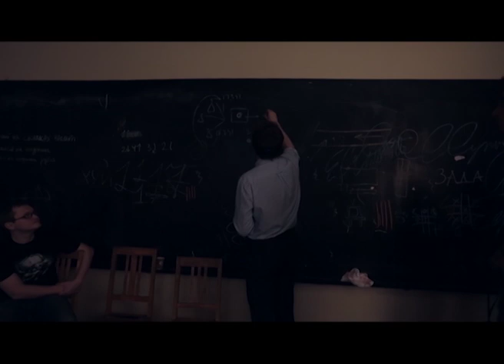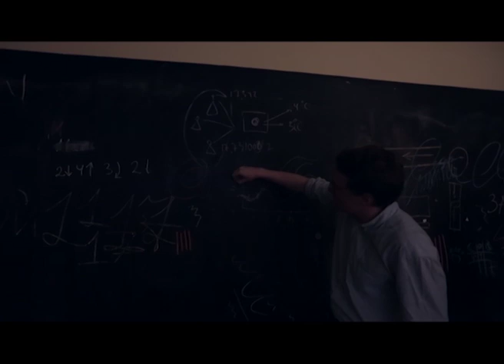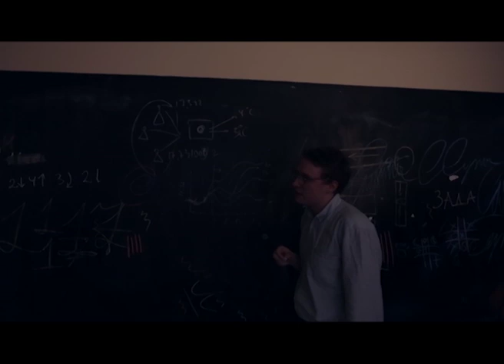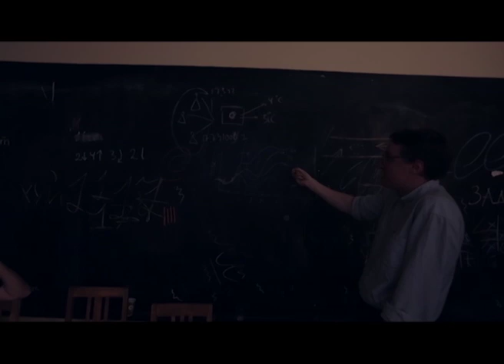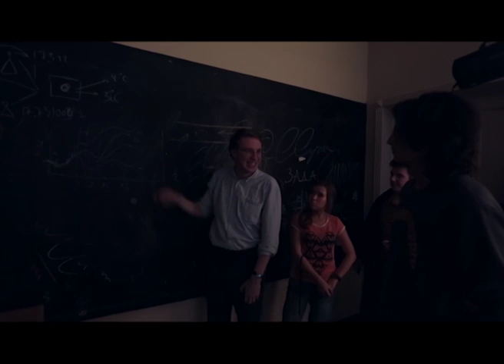Алексей Ивановский. Завтрашние облака